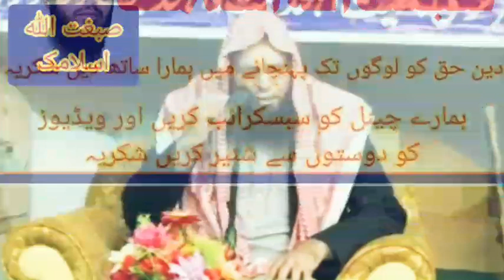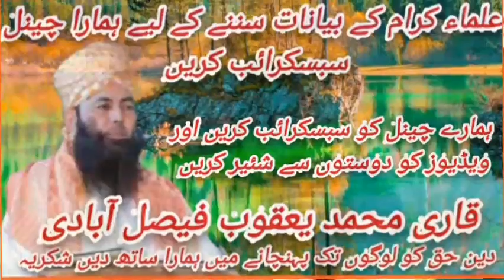Dawat e Ahle Hadees by Allama Ghulam Mustafa Zaheer Aman Puri | Sibghatullah islamic دعوت اہلحدیث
ہمارے یو ٹیوب چینل حمد و نعت اسلامک  کو سبسکرائب شئیر لائک کیمنٹ کریں انشاءاللہ ہمارے چینل پر تلاوت قرآن مجید علماۓ کرام کے بیانات حمد و نعت اور علمائے اہلحدیث اور علمائے دویوبند کے بیانات حمد و نعت اور نظمیں سننے کے لیے چینل کو سبسکرائب کریں اور ویڈیوز کو دوستوں سے شئیر کریں شکریہ حمد و نعت اسلامک
Shaikh ghulam Mustafa Zaheer amanpuri sahib | Sahi Bukhari ki Hadees| Sahi Bukhari
sheikh ghulam mustafa Zaheer | bayan at conference Jamia muhammadia khanpur | new 2023
manzoor ahmed funny imran khan |
ghulam mustafa zaheer amanpuri|
Alwahab islamic
Allama lbtisam Elahi Zaheer Topic: Azmat e Sahaba Wa Ahle Bait RA
Molana Abu BakarSiddique Muavia|Dars e Quran o Hadees.25.10.2023 Sibghatullah islamic درس قرآن و حدیث
Very Interesting Bayan I Shaikh Ghulam Mustafa Zaheer Aman Puri
tablighi jamaat ek gumrah jamaat hai - sheikh ghulam mustafa zaheer amanpuri - batil expose
ek musht se kam dadhi rakhna ! sheikh ghulam mustafa zaheer amanpuri! batil expose
Molana Mufti Ghulam Mustafa Zaheer Aman Puri Topic Azmat e Quran.19.03.2023.Kaleem islamic
Historical address Shaikh Ghulam Mustafa Zaheer Amanpuri Date:30:07:2023
Bazm-e-Ulama || Special Guest Ghulam Mustafa Zaheer Amanpori Saheb || Ep11 || Nahd Studio
Munazra Hafiz Umar Siddique Vs Ghulam Mustafa Zaheer | Latest October 2021
Abu Yahya Noorpuri Hafiz Umar Siddique Ghulam Mustafa Zaheer Amanpuri Munazra • ft Molana Ishag
Umar Siddique Yazeed ko( رحمہ اللہ ) Khety thye | Sheikh Ghulam Mustafa Zaheer Amanpuri
Ghulam mustafa zaheer amanpuri Saab ko Munazray ki Dawat | Challange by Hassan Allahyari urdu
Allama Ghulam Mustafa Zaheer Aman puri Sahib ko Khiraj e Tahseen || By Mufti Atiq Ur Rahman Alvi
Allama AL.Bani Aor Sh.Zubair Ali Zai Sy Kia Sekha?| Ghulam Mustafa Zaheer Amanpuri
ye hai dawat e ahle hadees | pegham e ahle hadees
Salafy Answers Ahle Hadees Tabligi jamat ki tarah dawat ka kaam kyu nahi karti hai
علامہ غلام مصطفی ظہیر امنپوری صاحب موضوع دعوت اہلحدیث || صبغت اللہ اسلامک